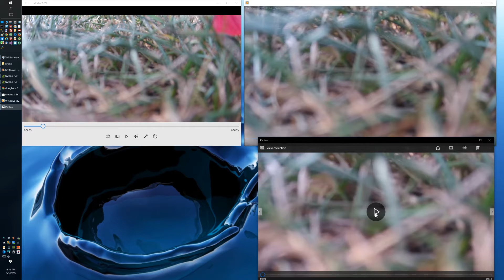WMM Stabilize Example Windows 10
A demonstration of the effects of Windows 10's Movie Maker Stabilization effect.  I'm only showing the _results_ of the feature.  I'm not showing _how_ to use the feature in Windows Movie Maker.  After WMM was done, I made this video showing the results.  I play 3 versions of the drone video side by side.  The original, the stabilized version, and that version stabilized yet again.